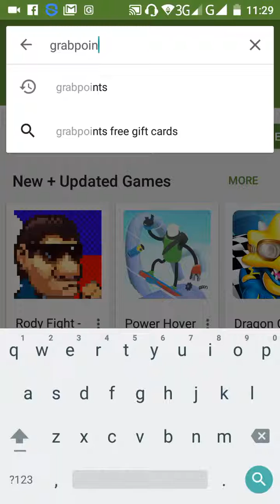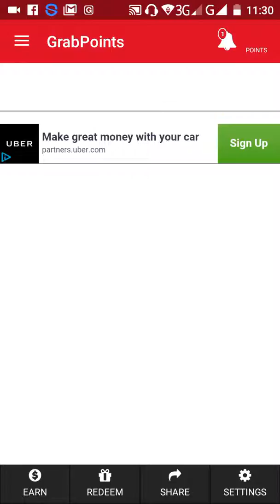How To Get Free Steam Gift Cards(2016) GrabPoints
Use My Code: NL33XT